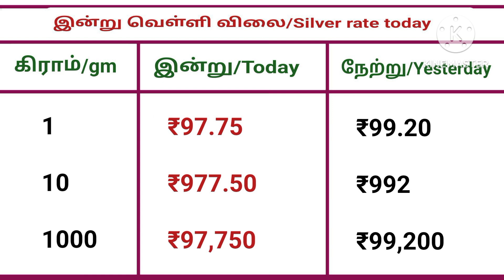19-07-2024 இன்றைய தங்கம் மற்றும் வெள்ளி விலை நிலவரம்.